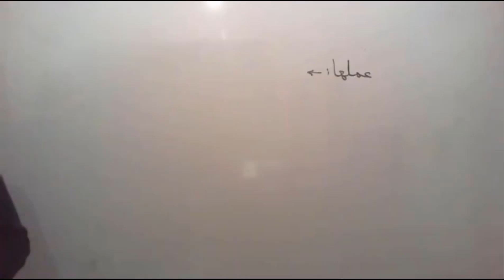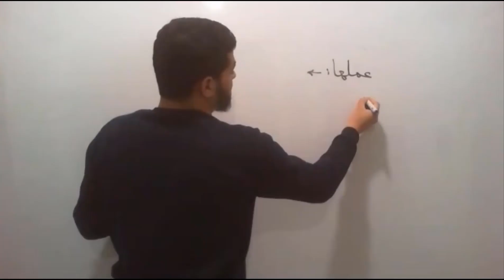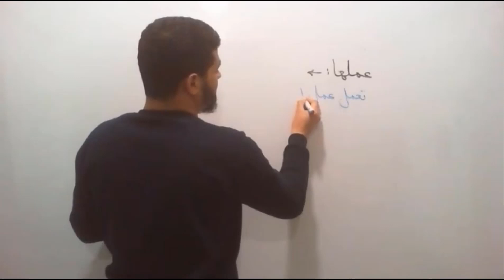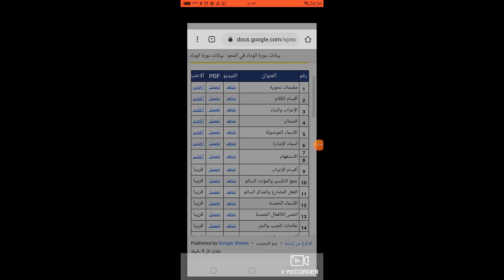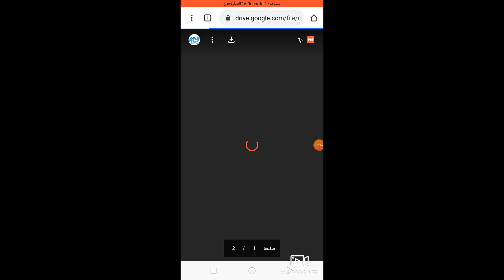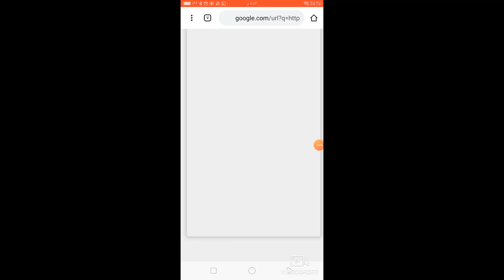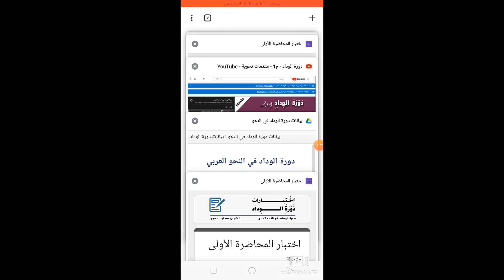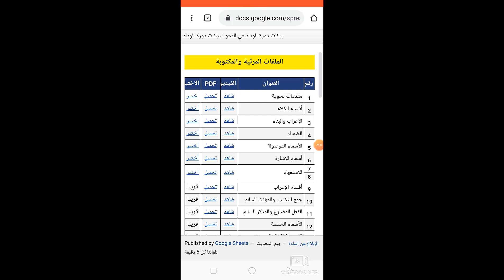تنظيم ملفات دورة الوداد - الرابط في الوصف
دورة الوداد في النحو
مع الأستاذ:
صفوت بدوي الطنطاوي